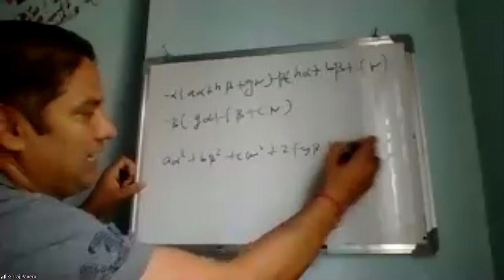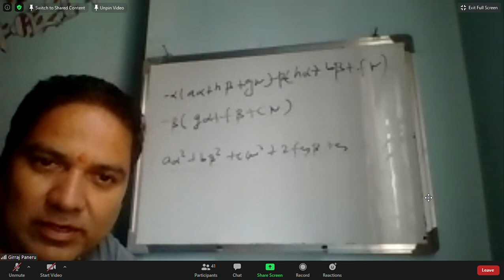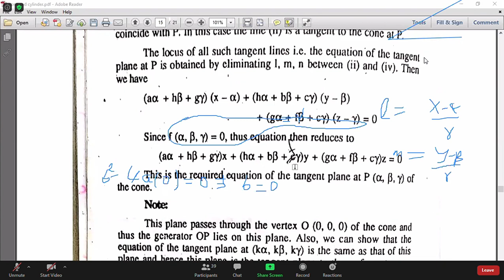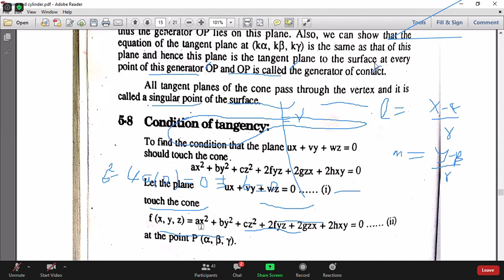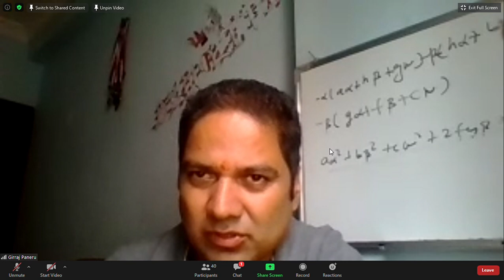Zoom Meeting 2020 07 26 cone and cuylinder